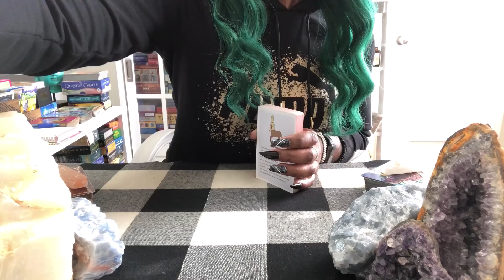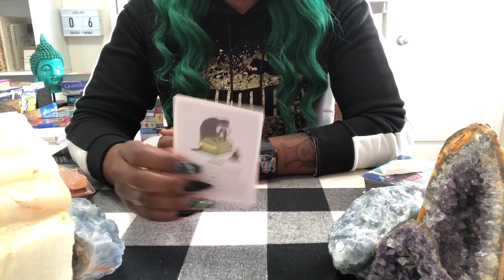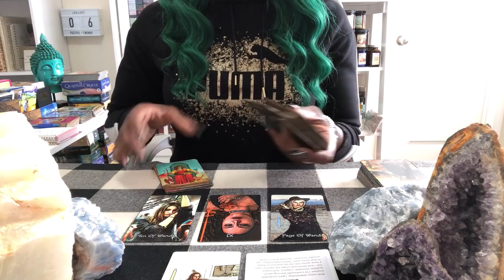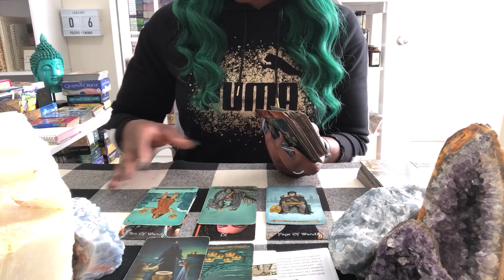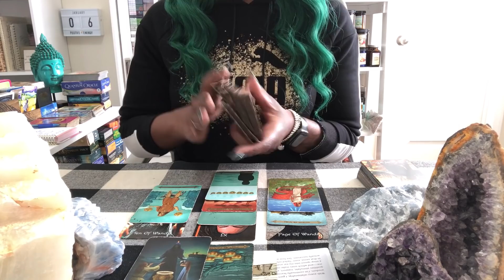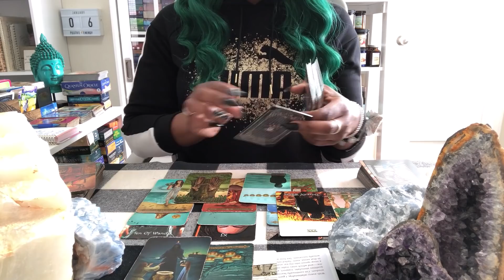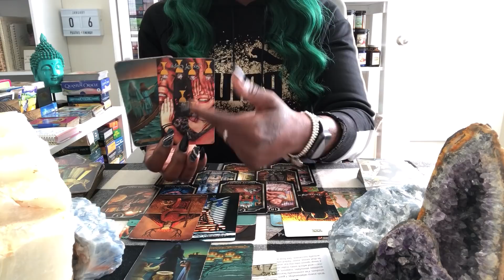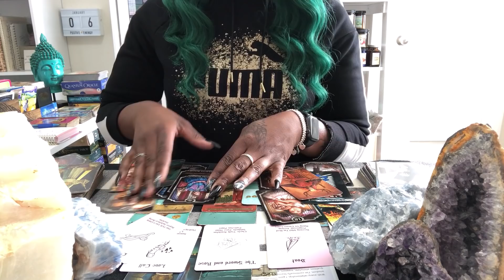CANCER - THEY'RE TRYING TO EMOTIONALLY MANIPULATE YOU INTO STAYING WITH THEM! FIRST HALF/JANUARY